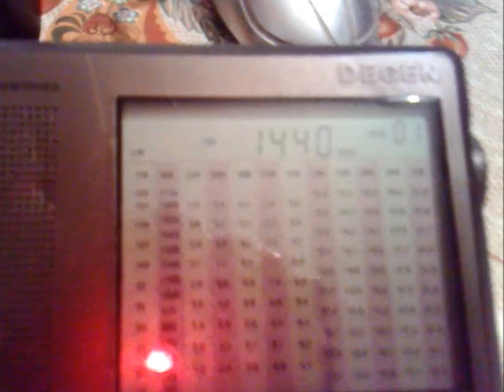MW 1440 kHz - Radio-208, Copenhagen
21:19 UTC, 600 W.
Received in Voronezh region 19.07.24 on Degen 1103 PLL, Tecsun AN-200 antenna.